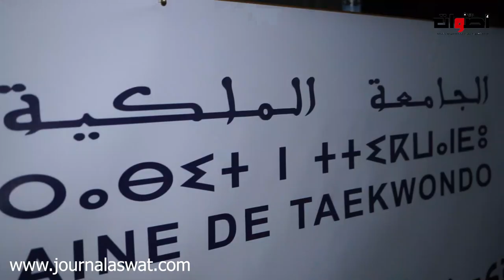الجامعة المغربية للتايكوندو تنظم دورة تكوينية للحكام الوطنيين واخر مستجدات التحكيم في المباراة